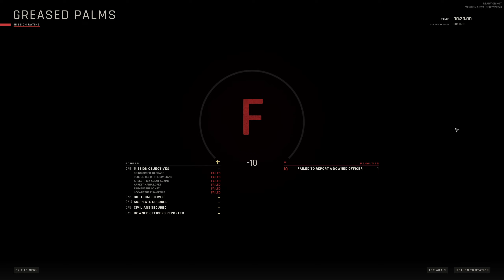The Ready or Not AI Experience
The Ready or Not AI is super human.